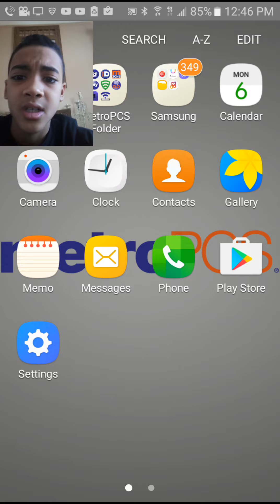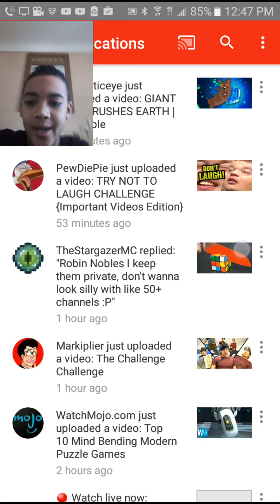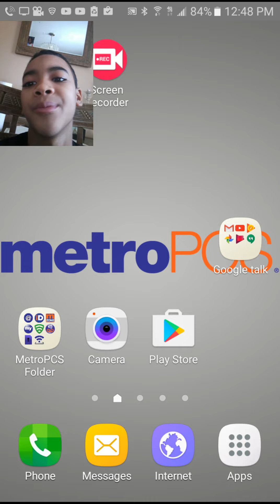My new Samsung phone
If you like my face cam subscrib
Like me on Facebook Jeremy Monaghan
Google+ robin nobles